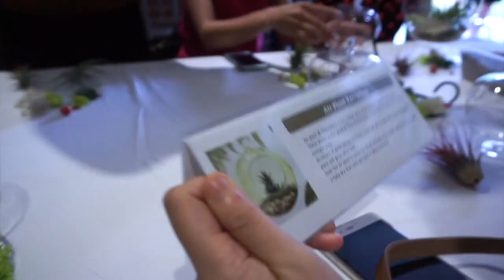Vlog: SEP Mask X Watsons Launch Event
Going to do SEPMask review on next video :)

Music
Tobu - Candyland